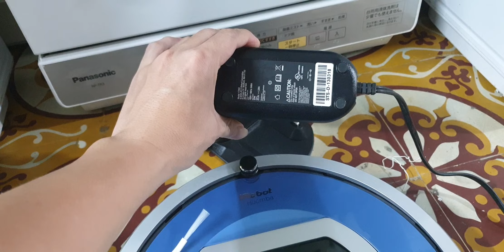#0989897559- Irobot roomba 790 hàng Nhật nội địa